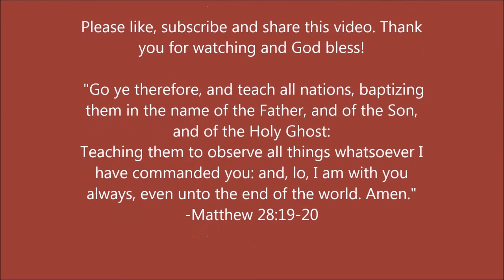When I See Christ Revealed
"And was transfigured before them: and his face did shine as the sun, and his raiment was white as the light." - 17:2

PHYSICAL ADDRESS
805 Natcor Drive